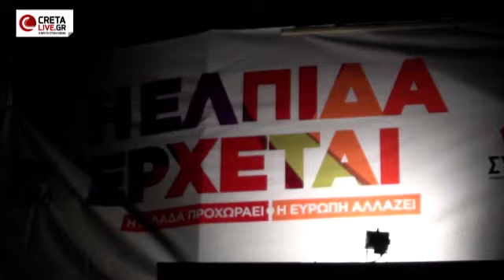Εγκαίνια εκλογικού κέντρου ΣΥΡΙΖΑ